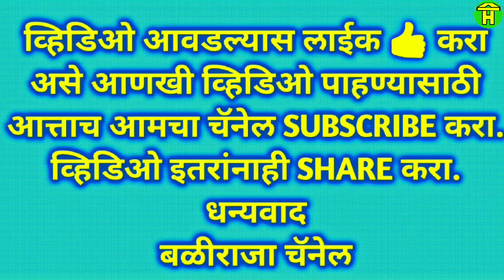|| Jabardast Khillar Racing Bulls of Mutaga and Modaga Running in Bailgadi Sharyat ||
In this video you can watch racing bulls of Mutaga and Modaga running in bullock cart race at kuppatgiri khanapur.